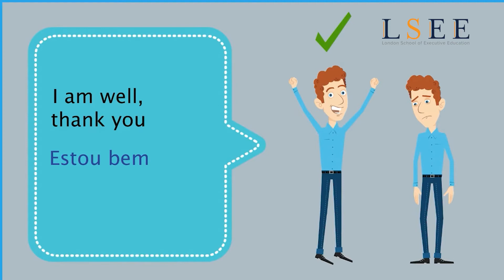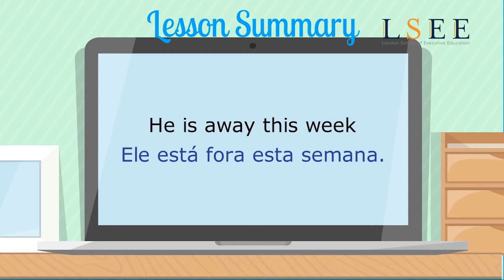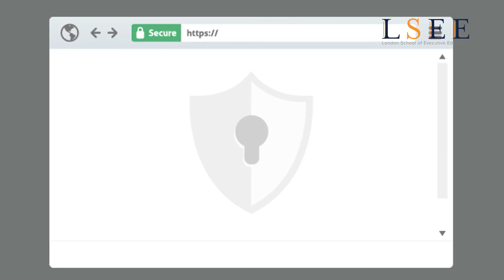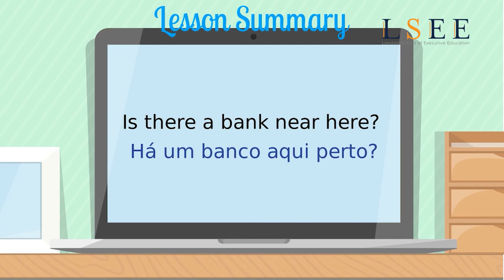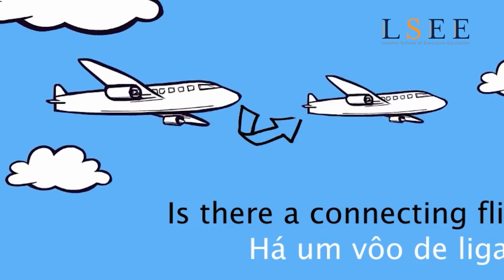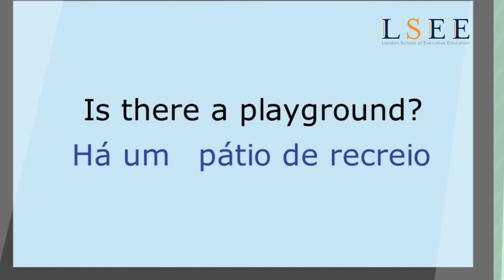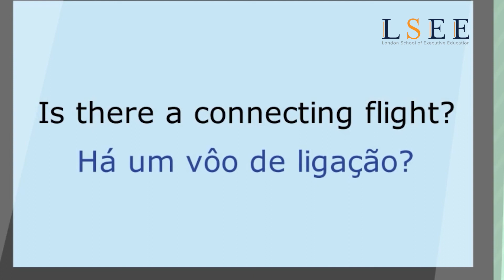Lesson 05 - Learn Verbs In Portuguese Language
This is the fastest and the easiest way to pick up basic Portuguese!

One of the most important parts of any language is the greeting, simply because we always start conversations with it.

In this lesson you'll learn Verbs In Portuguese Language.
These videos are prepared by Native Portuguese Teachers where they teach you the basics you need to know when speaking in Portuguese.